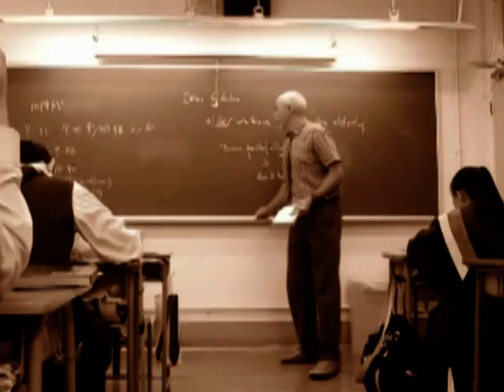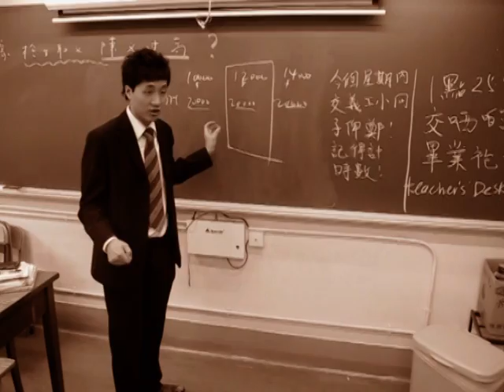2011-2012 7Peter Teachers' Day Video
Credits
NicoleLi, JoyceHo, MandyLin, TianoLau, JodiTse, VeroniqueTse, JadeLam, MayLee, PatriciaCheung, YvetteTse, RainNg, KatrinaSo, SandyLam, YoyoMak, JacquelineMa, LindaChung, KateLaw and all 7PEs

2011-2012 St. Clare's Girls' School Teachers' Day - 7PE